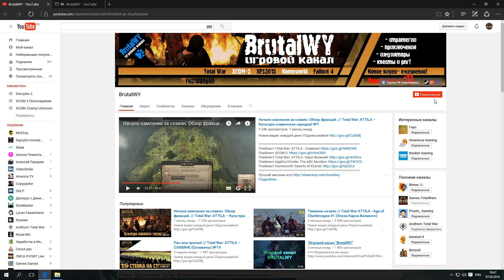Total War: ATTILA Венеды - Гунно-Венедские Учения #10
Венеды
Настоящее происхождение венедов совершенно неясно, а римляне ошибочно считали их германским народом. С типичной римской снобистской заносчивостью Птолемей описал их условия жизни как убогие, а внешний вид назвал "отталкивающим". Несмотря на такие язвительные замечания, венеды выстояли, став настолько многочисленными, что разделились на две отдельные группы; ученые Восточной Римской империи упоминают о венедах как о прародителях многих других славянских народов. Хотя их считают путеводным светом во мраке приближающегося V столетия н. э., путь впереди будет нелегким, ведь на территорию венедов покушаются гунны, римляне и варвары. Правда, если им удастся сохранить хладнокровие и не сжаться от страха перед могучими или отчаянными противниками, они могут унаследовать целый мир!

Сочетая крупные бонусы земледелия с культурной особенностью славянских народов, венеды достигли значительных успехов в колонизации и построении экономики на основе сельского хозяйства. У них также есть уникальная цепочка событий, которая со временем значительно улучшает их дипломатические отношения с гуннами, позволяя им избежать наихудших разрушений, связанных с апокалипсисом.
Так же не забываем про сбор средств на аппаратуру для видеоблогинга (Камера, Хромакей, микрофон). Если хотите меня поддержать можете отправлять средства на следующие кошельки:
WebMoney:
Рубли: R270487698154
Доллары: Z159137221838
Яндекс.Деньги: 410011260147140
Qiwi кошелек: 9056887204